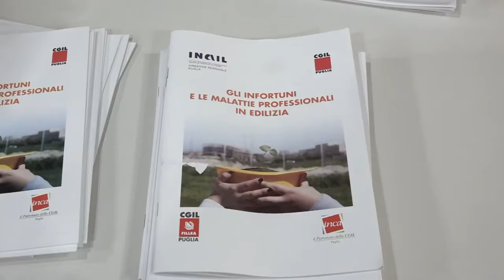trmh24 - Bari, presentato accordo di collaborazione tra INAIL e Cgil Puglia - (18-11-2019)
Fonte: trmh24